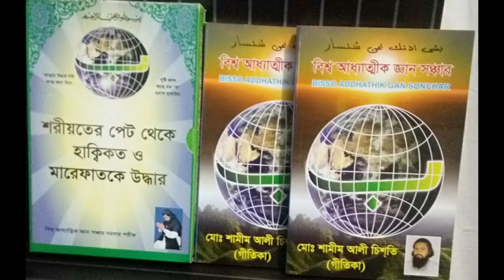,,,,কাম নদীতে রসের খেলা খেলবি যদি আয় সাধু যারা যানে তারা সন্ধানে,,,kam nodite ruser kela kelbi jodi